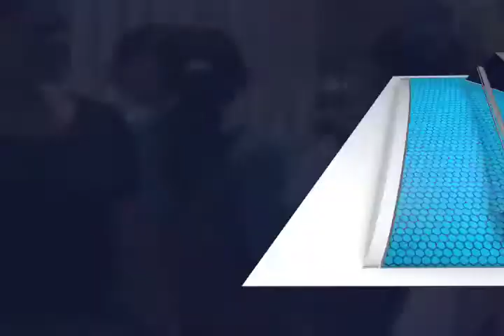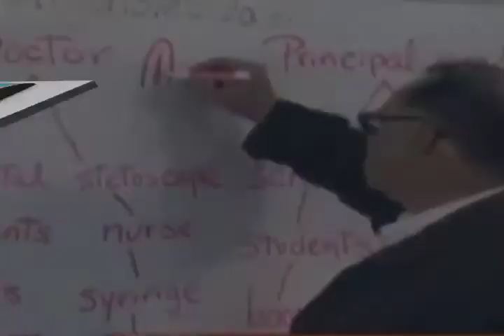59 SE DERRUMBA MVM TELEVISIÓN